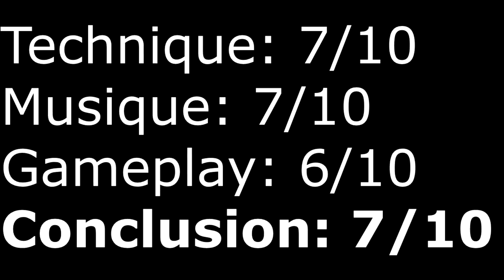[Avis à Vif #28] - Little Nightmares (Playstation 4/XBOX ONE)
Voici mon avis à vif sur Little Nightmares que je viens de terminer!